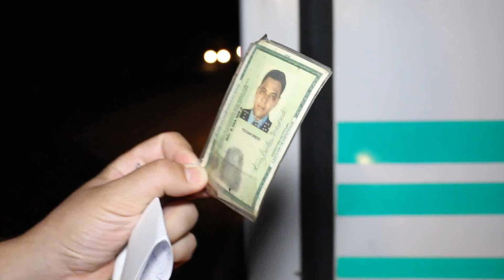Homem morre em Rolândia vítima de acidente de Trânsito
Na noite deste domingo (09/11) às 20h40min o SIATE do Corpo de Bombeiros foi acionada para
atender um acidente na PR 170 próximo ao KM 7. Luiz Carlos Machado de 40 anos, natural de Astorga bateu com sua moto Titan 150 preta de frente com um Voyage cor branca conduzido por um homem acompanhado de sua esposa grávida e uma criança de 2 anos.

O motociclista morreu na hora e os três ocupantes do carro foram levados por uma pessoa que passava no local ao Hospital São Rafael. Segundo o Cabo J. Silva, Polícia Rodoviária Estadual o motociclista invadiu a pista contrária e bateu de frente com o carro.

A moto tem placa de São José dos Pinhais e o carro com placa de Santa Fé, porém o motociclista mora em um sítio em São Martinho e a família do carro reside em Rolândia.

Ainda não se sabe o sobrenome dos ocupantes do carro, mas o cunhado do motorista revelou serem eles João, Viviane e a pequena Maria. O rapaz ligou para parentes e foi informado que os três não correm risco de morte.